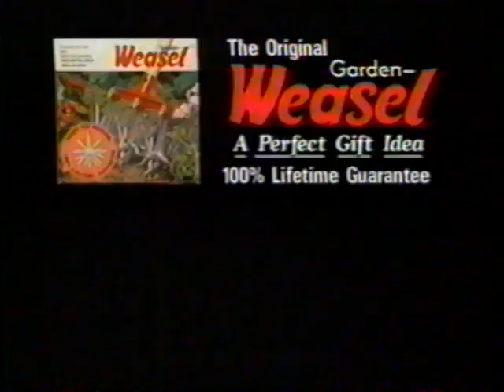1993 The Original Garden Weasel "A perfect gift idea" TV Commercial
Jim Martindale presents the Garden Weasel

The commercial originally aired on May 13th, 1993. It was run during a syndicated broadcast "Sally Jessy Raphael in Tampa"" on WDIV Channel 4 in Detroit Michigan.